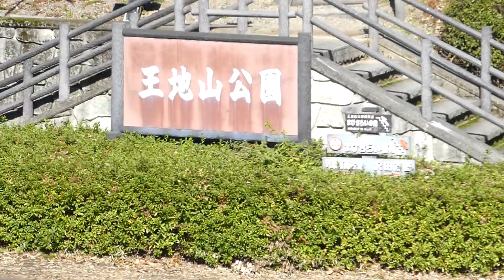篠山市 王地山公園を散策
篠山市 王地山公園を歩いて来ました　17-11-06
紅葉は部分的で、モミジの色づきには少し早かったようです
よろしかったら、こちらのブログも見てください